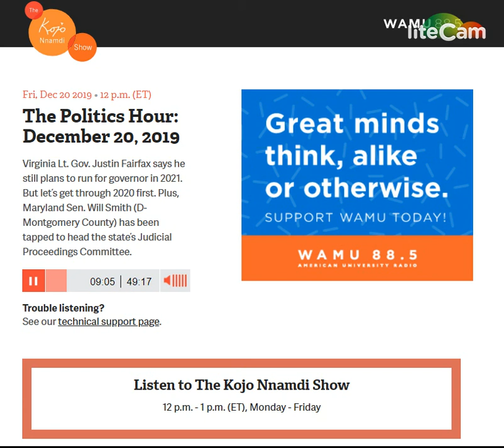Justin Fairfax Discusses His 2021 Governor Campaign